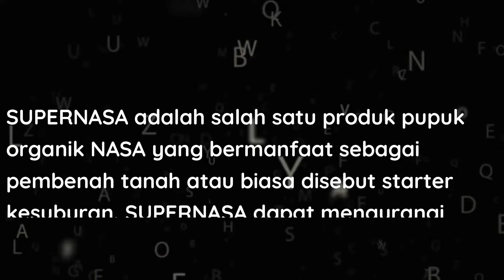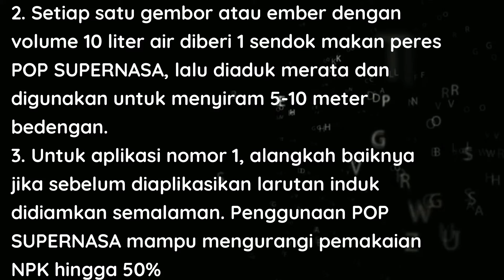CARA MENJADI AGEN PUPUK NASA Tlpn/wa 081220520879